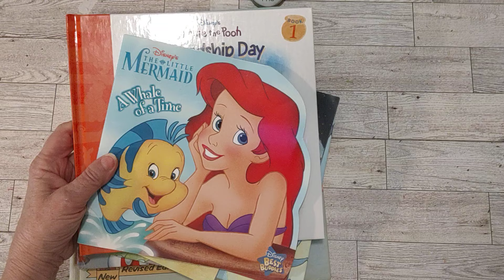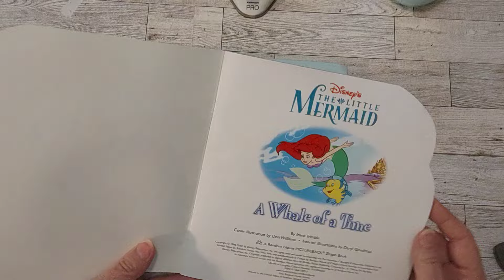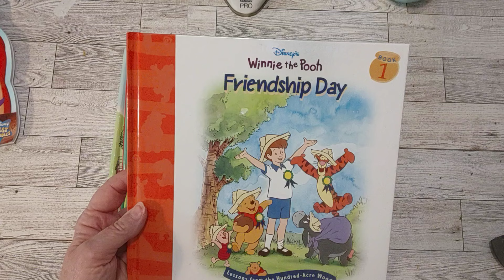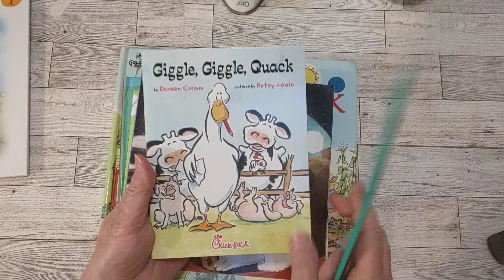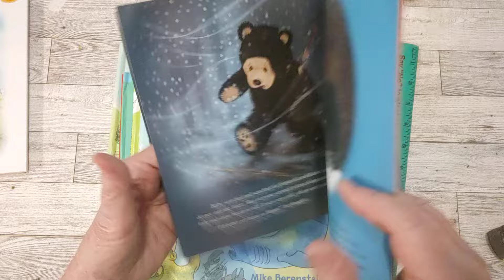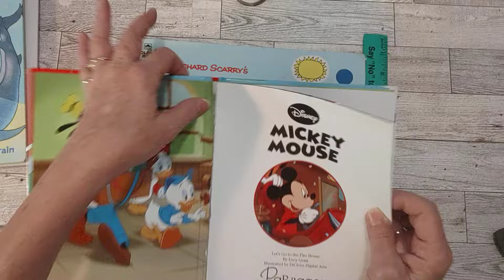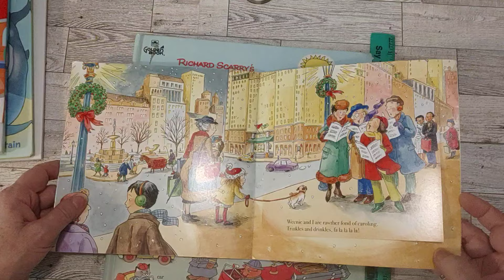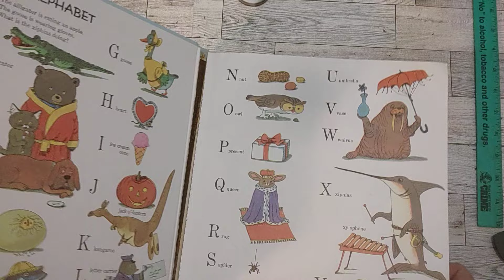Free Thrifted / Gifted Book Haul for Junk Journals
Free thrift haul today, a few fun goodies for my junk journals.

Please grab a drink and join me to see the thrifting fun I had this week. : ) thriftythursdaycrafts thriftythursday goodwill estatesale fleamarket thriftwithme thriftstorefinds thrifting thriftshop dollartree popshelf @popshelf

If you would like to participate:
1. Use thriftythursday in your title
3.  Link my channel as follows:    @TurquoiseDreamingSheree
4. Post your video any Thursday or whenever you can.

Ebay Shop
My jewelry channel - Jewelry Crafts with Sheree:   @jewelrycraftswithsheree6687